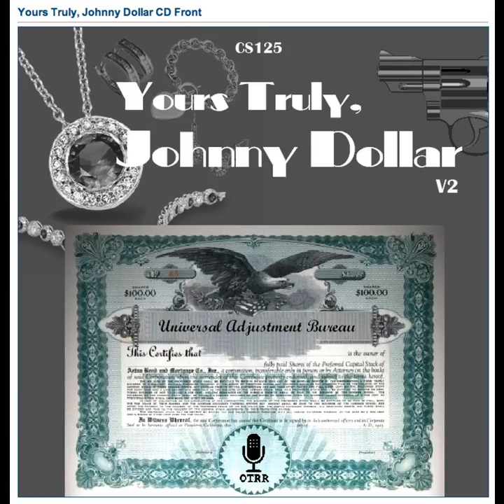Yours Truly, Johnny Dollar - 570922 553 The Ideal Vacation Matter [AFRTS]